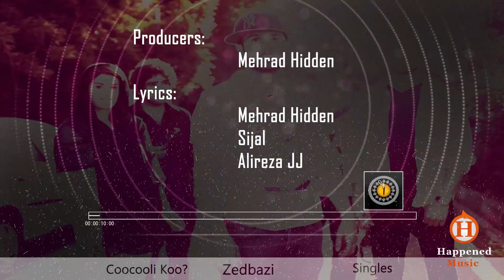Zedbazi - Coocooli Koo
Artist: Zedbazi
Producers: Mehrad Hidden
Lyrics: Mehrad Hidden, Sijal, Alireza JJ
Release Year: 2009